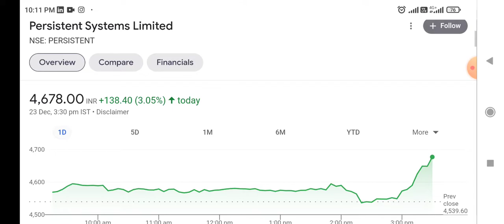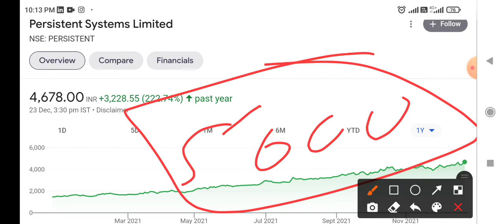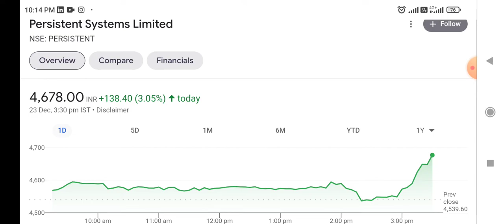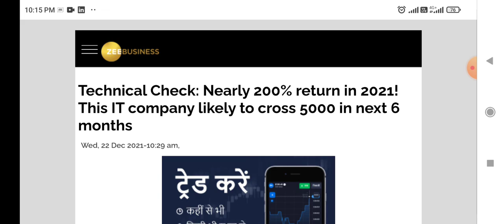Persistent Systems Limited - Return की गारंटी वाला शेयर । IT का हाथी ! 2022 में 5000 पार ।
latest updates on Persistent Systems Limited
today's latest news on Persistent Systems Limited
latest news on Persistent Systems Limited

Long term investment in Stocks, Share Market News, Persistent Systems Ltd Share, Latest News on Persistent Systems Ltd, Best Small Cap Stock, Latest Share Market News, Share Market Stocks Recommendation, Latest Share Market News Today, Latest Share Market news Hindi, Stocks Pick, Today stock Recommendation, Stock Market Basics, Multibagger Stocks 2021, Intraday Trading Tips, Positional Stocks Picks, Multibagger Stocks, Share Market Portfolio, Stocks Market Portfolio, Best Stock Market Portfolio. Portfolio of 2021. IPO opening Tomorrow, IPO , IPO Listing, Latest update Persistent Systems Ltd Latest News on Persistent Systems Ltd
Best share For 2022 । Multibagger शेयर for 2022 । Best pick for 2022 । 2022 के लिए सबसे अच्छा शेयर

Persistent Systems Ltd ने 2021 में दीया छप्पर फाड़ रिटर्न । 2022 में  5000 से भी ऊपर ।